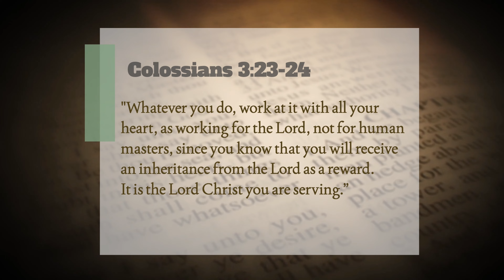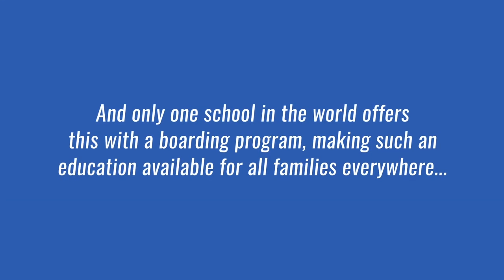TCIS Weekly Updates (The first week of February)